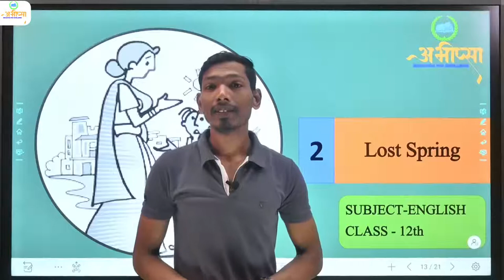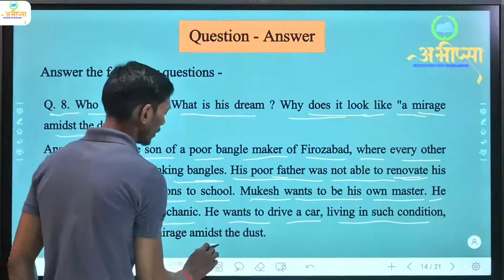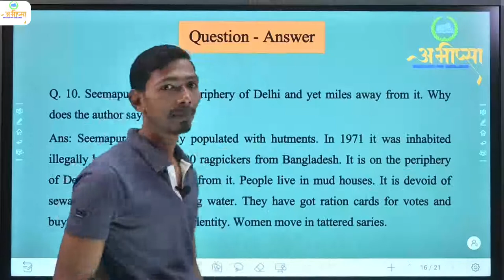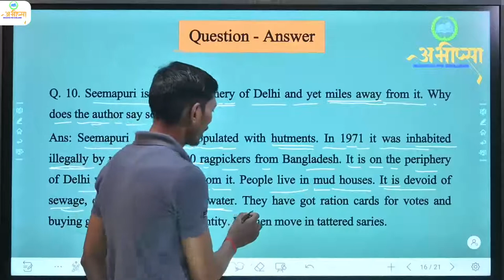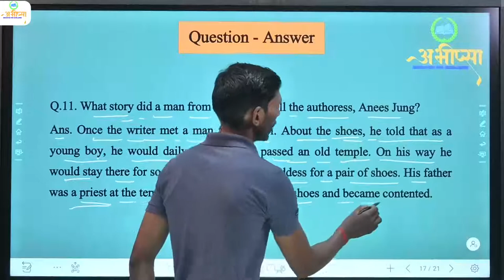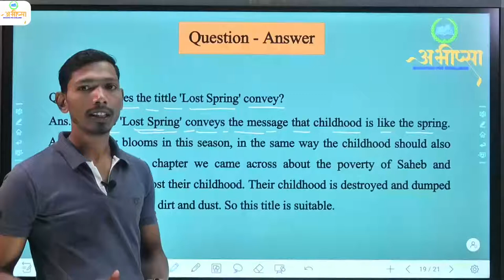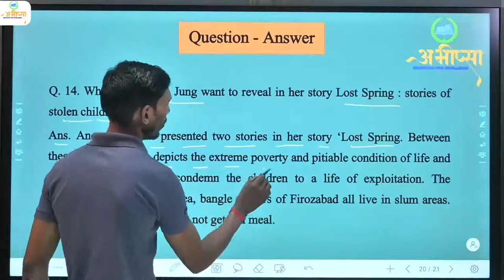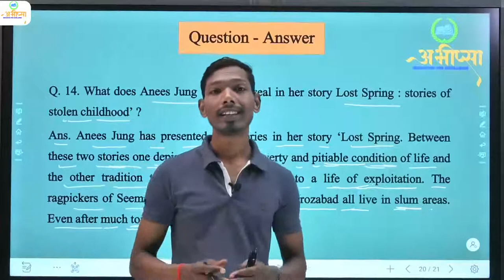Class 12 | Prose | Chapter - 2 | Lost Spring | Q & A | Part - 4 | English